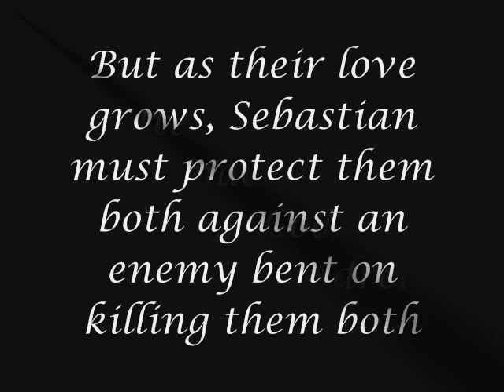The Accidental Countess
Book One in the Once Upon an Accident series.

Colleen MacGregor doesn't like rich men, especially rich titled men. Still, her guilt won't allow her to leave Sebastian passed out in the snow. Before he can leave, they are caught in a compromising situation. Under an agreement he will leave and never bother her again, Colleen marries a man she barely knows to save her reputation. Before she can really stop anything, she is whisked to London, where she is transformed into an Original and captures the attention of the ton—not to mention her husband.

Sebastian Ware thinks he'll never see the sharp-tongued spinster again. He never planned on becoming the next Earl of Penwyth...or on falling in love. But before he can declare his feelings, he must protect her from an enemy who wants them both dead. Racing against the clock, Sebastian strives to save them both so he can turn their accidental love into a love for eternity.